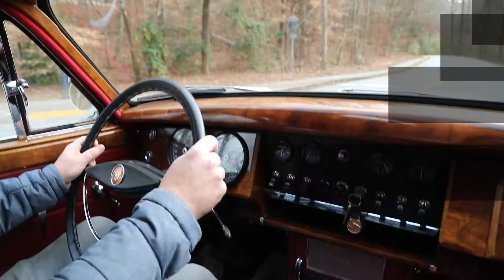1962 Jaguar Mk 2 Saloon for sale